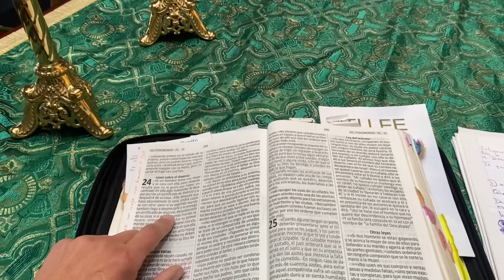Padre Chucho - Homilía Domingo 6 de octubre